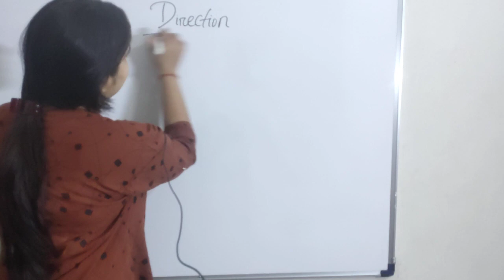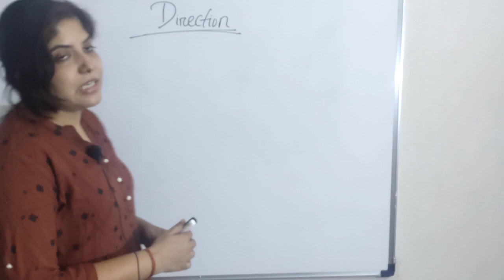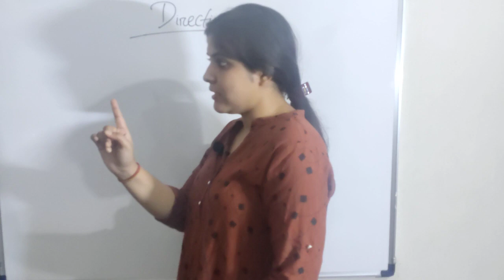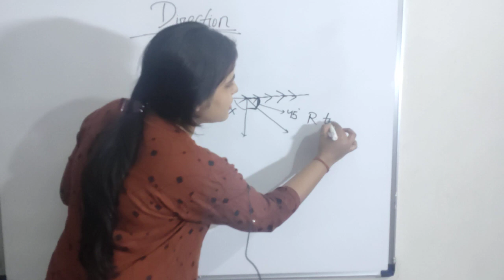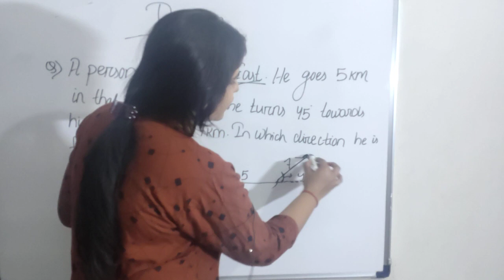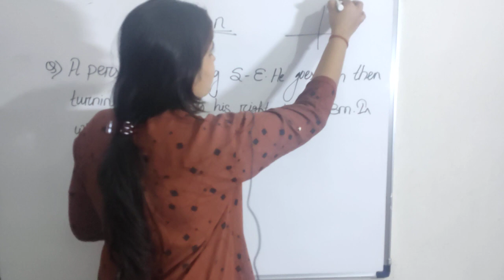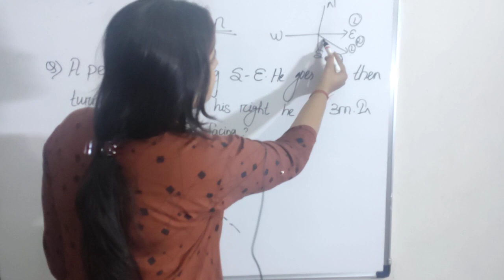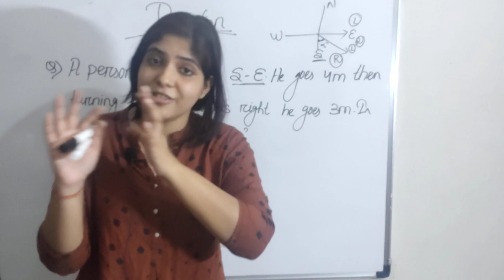Directions test 2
Basics of angle rotation concept